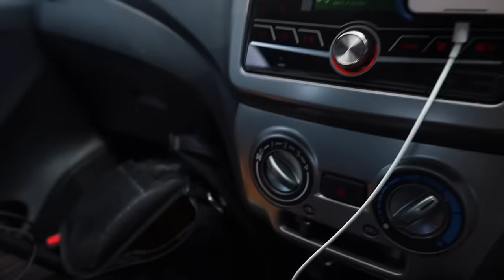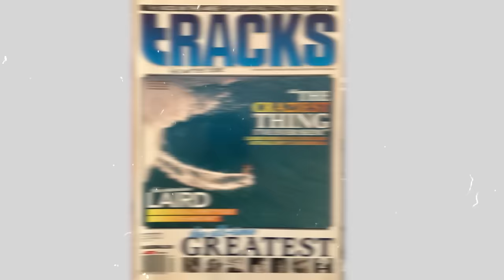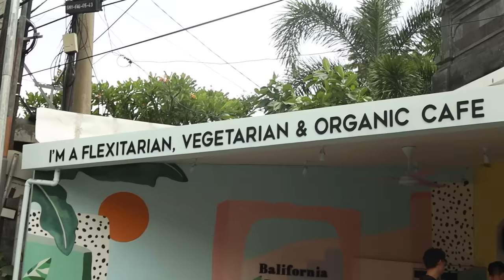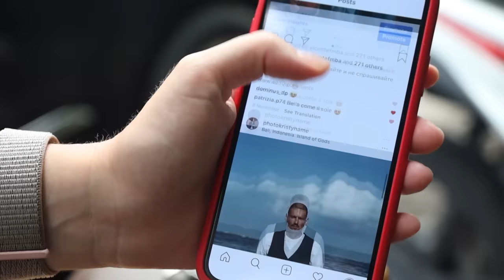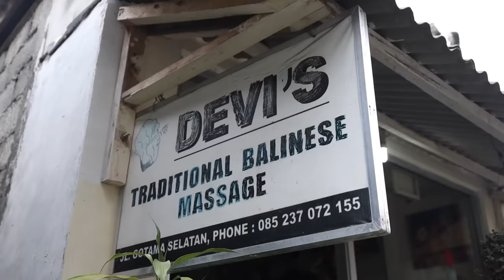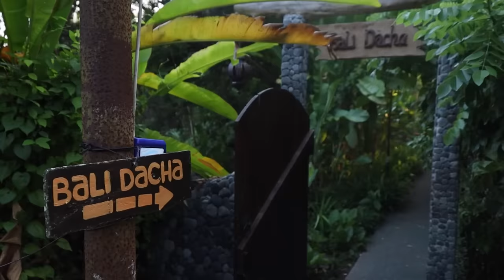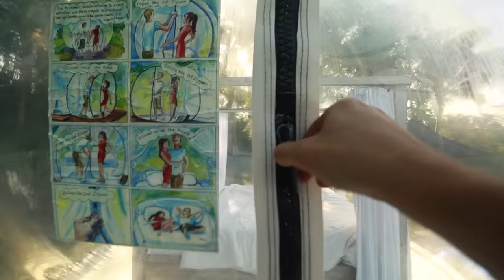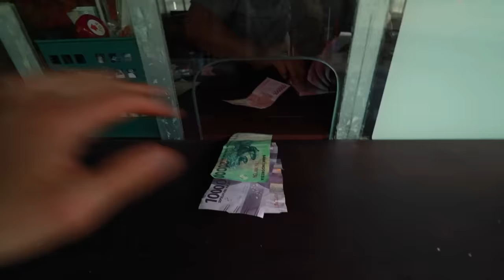Bali y por que todos quieren vivir alli. Gran episodio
Hola queridos viajeros. En este nuevo episodio nos iremos a Bali. Bali es conocido por muchos, por sus increibles paisajes, su comida, su espiritualidad. Hoy, nos perderemos en la hermosa naturaleza de Bali, hablaremos sobre cuanto cuesta vivir en Bali, y en general…por que tanta gente quiere vivir en Bali hoy en dia.
Acompañenme en esta increíble aventura que está por comenzar…

Una amplia biblioteca de música y efectos de sonido que utilizo